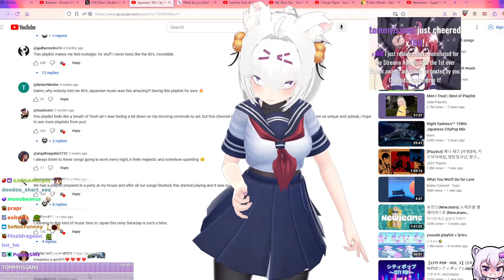filian got some upgrades...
Make sure to follow Filian down below!